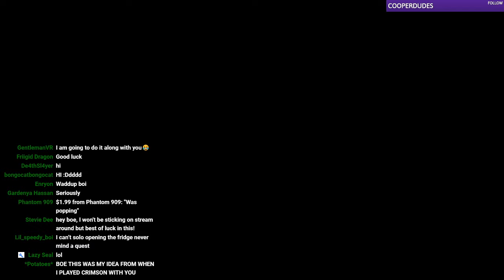Soloing ALL QUESTS In ONE Stream!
WE DID IT GUYS! 5 QUESTS IN A ROW SOLO AND NOT A SINGLE DEATH! This one will stay up :)

0:00 - Intro
1:30 - Golden Trophy
17:50 - Jumbotron
45:45 - Crimson Cauldron
1:14:50 - Isle Of Lost Skulls
1:45:40 - Crescendo

Hey y'all I'm Boethiah a VR streamer! Mainly Rec Room, however I do a lot of other games too like Minecraft, Mario, Zelda, and I speedrun Super Mario Bros. 3. Feel free to hang out and chat with me as we play through some awesome games.